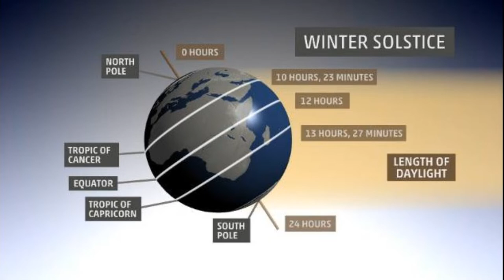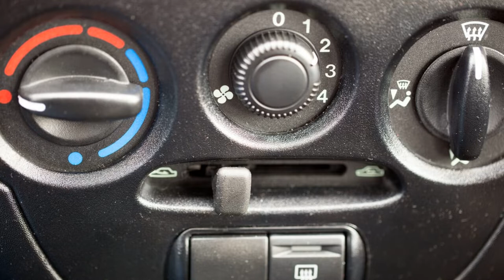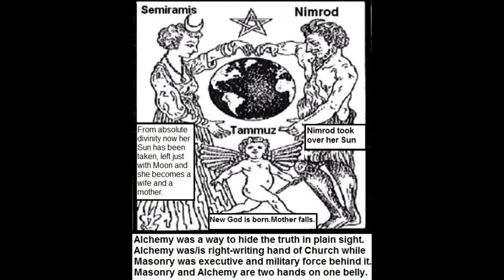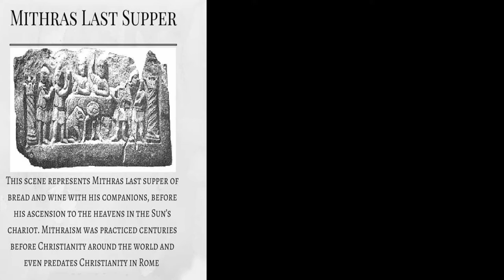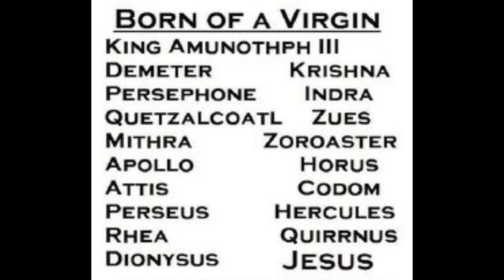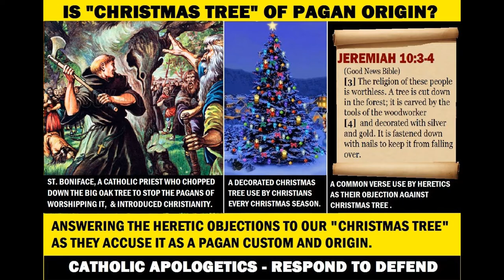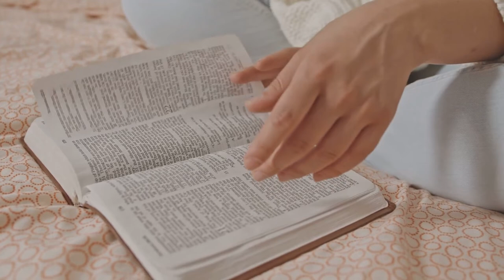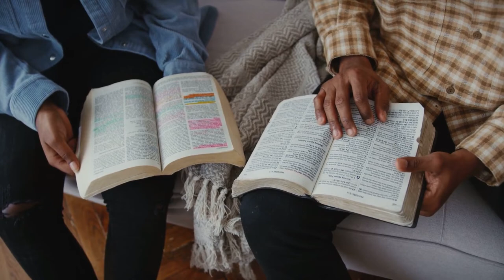The 100% Proof about Christmas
Islamcompass.com

[Noble Quran 7:54]

The 100 Proof Christmas